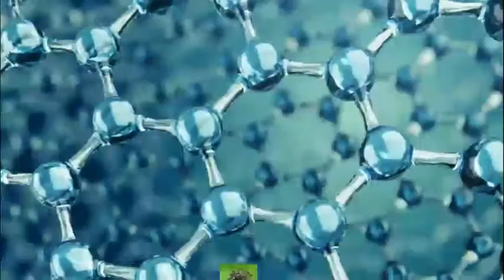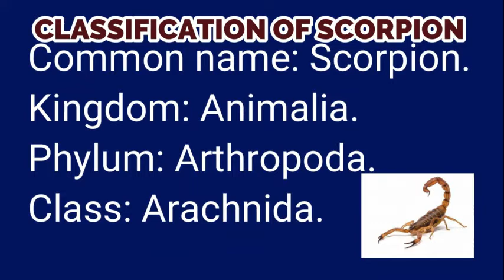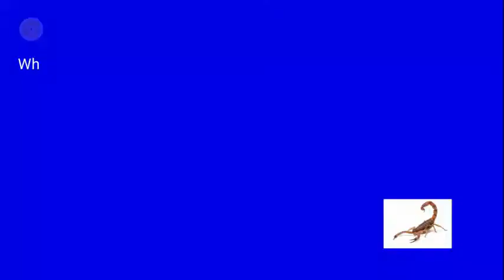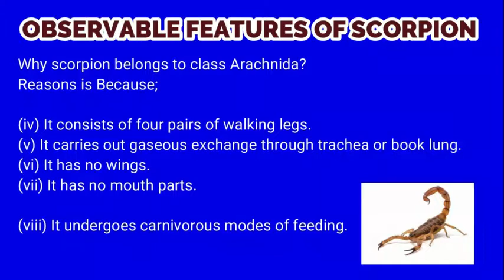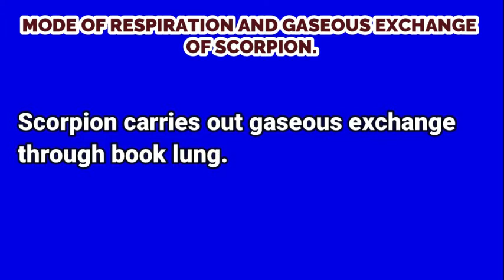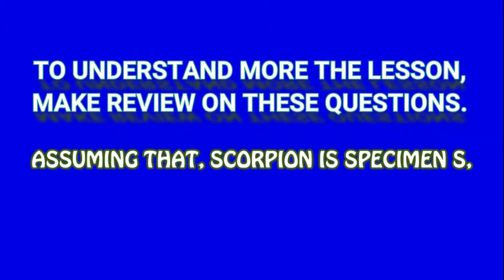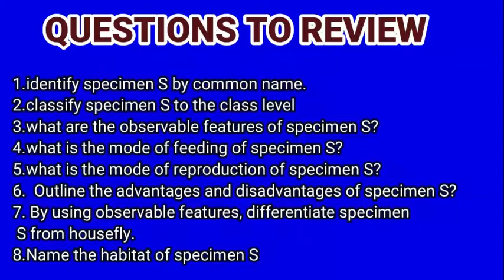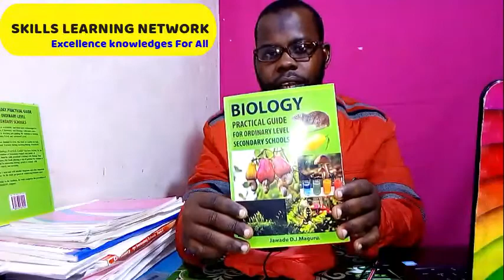BIOLOGY PRACTICAL OF SCORPION - CLASSIFICATION OF SCORPION.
In This video you will learn full Classification of Scorpion for